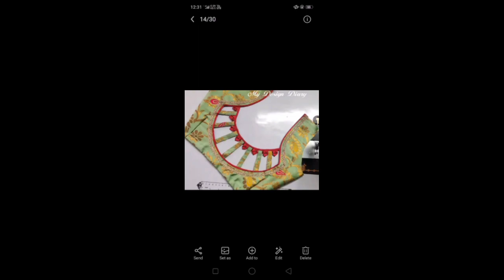new patchwork blouse design//patchwork blouse back neck design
trending blouse design
Kathpadar saree blouse design
pattu saree blouse design
sillk saree blouse design